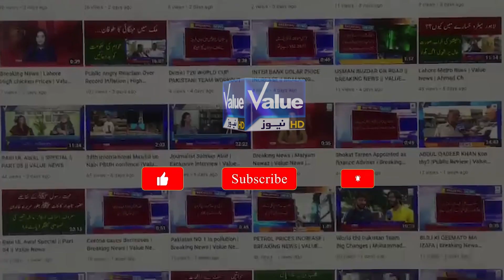Cricket Match || Value News